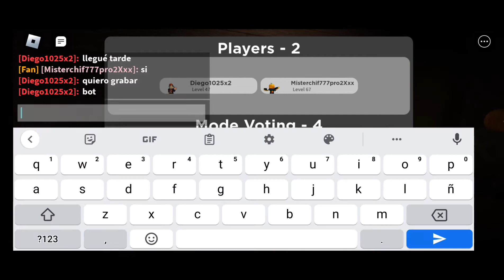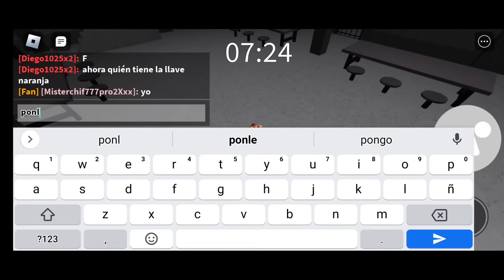Puppet - Chapter 2 ESCAPE - Roblox Horror (With @Solar Flare YT)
Puppet: Escaping From Chapter 2: Prison